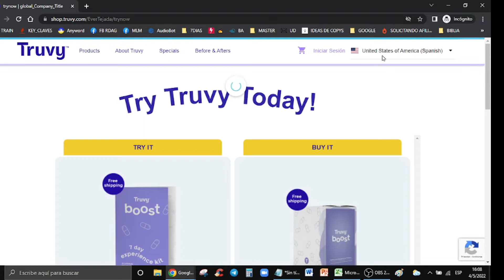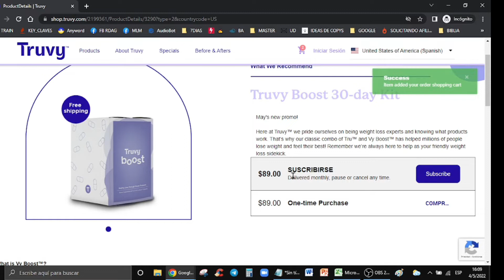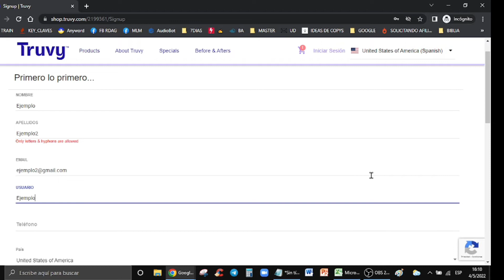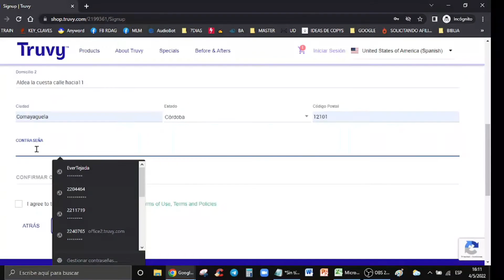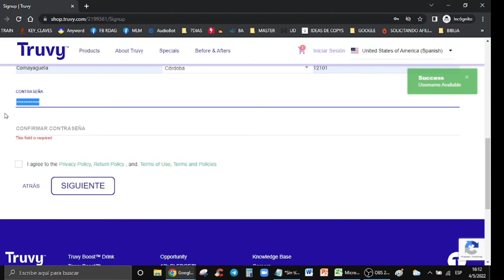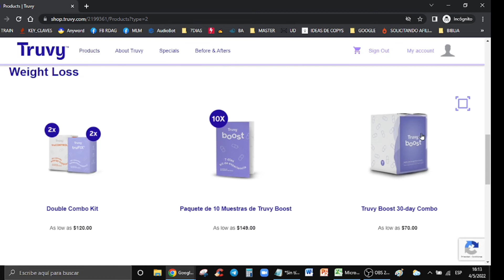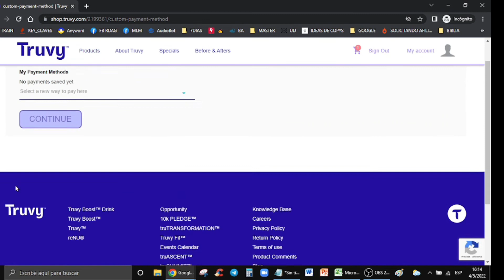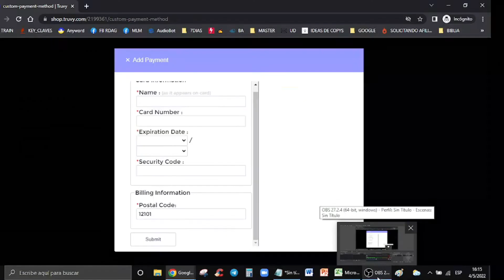🔴 COMPRAR TRUVY A PRECIO DE COSTO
¡En este video te revelo una estrategia secreta para que puedas comprar los productos Truvy a precio de costo!

💪 Sigue las recomendaciones, no importa el país donde estés viendo esta información. recuerda que Truvy es la primer empresa Multinivel en apalancarse de las 2 industrias mas poderosas del mundo, ecommerce y el fitness, dando como resultado el proyecto de emprendimiento mejor pagado del mundo..

🔥 Si quieres convertirte en Distribuidor directo, solamente tienes que comprar el kit de 10 semanas y ya quedas habilitado para generar comisiones,

🔥También te comparto un video para que conozcas a detalle lo que es el proyecto y como lo desarrollamos 👇👇

Espero escuchar de Usted